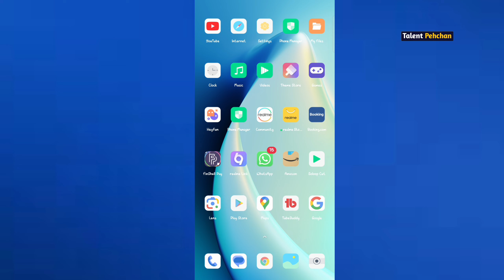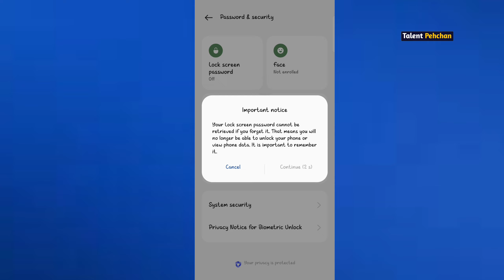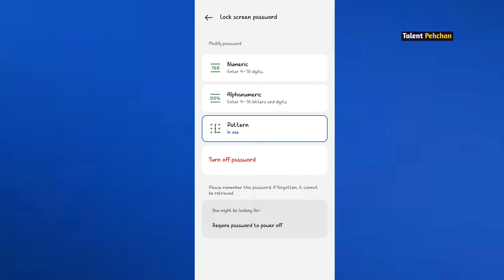फोन का पासवर्ड कैसे चेंज करें / Mobile Ka Lock Kaise Badle / mobile ka password kaise change kare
password kaise change karte hain 2024,
pattern lock kaise lagaen 2024,
finger lock kaise change karen
hide app ka password kaise change karen
how to change lock screen password
how to change password in oppo mobile
how to change password in phone
how to change the password of phone
lock screen password kaise hataye
mobile lock
mobile mein lock kaise lagaya jata hai
mobile mein password kaise dalte hain
oppo a38 lock kaise lagaye
phone ka screen
phone ma password kaise lagaye
realme phone lock change

mobile ka lock kaise badle,
mobile me password kaise change kare,
mobile off karte samay password kaise lagaye,
oppo f25 pro 5g lock screen settings,
phone ka password kaise badlen,

mobile ka password
mobile mein lock kaise lagaen
phone mein lock kaise lagaen
app lock kaise change karen
home screen lock ko kaise hataye
how to change password in samsung,
how to change password in vivo
how to change the password of mobile
lock change kaise hota hai
lock kaise badlenge
lock kaise lagega
lock screen kaise lagate hain
mobile lock change karne ka tarika
mobile mein lock kaise dalen
mobile mein lock kaise lagaya jaaye
mobile password change kaise kare
oppo a59 5g me lock kaise lagaye
oppo a59 lock setting
oppo me app lock kaise kare
phone ka lock kaise badalte hain
phone ma lock kasa lagata hai
phone password change kaise kare
phone screen lock

Oppo screen lock settings
oppo me screen lock kaise badle
oppo mobile ka lock kaise badle
oppo mobile screen lock change kaise kare
oppo me screen lock change kaise kare
how to change lock in oppo mobile
how to change password in oppo
how to change screen lock in oppo phone
Vivo screen lock settings
vivo me screen lock kaise badle
vivo mobile ka lock kaise badle
vivo mobile screen lock change kaise kare
vivo me screen lock change kaise kare
how to change lock in vivo mobile
how to change screen lock in vivo phone
Samsung screen lock settings
samsung me screen lock kaise badle
samsung mobile ka lock kaise badle
samsung mobile screen lock change kaise kare
samsung me screen lock change kaise kare
how to change lock in samsung mobile
how to change screen lock in samsung phone
how to change password in android
how to change smartphone password
how to change android phone password
mobile ka password kaise change kare
apne mobile ka password kaise change kare
apne phone ka password kaise change kare
how to change your password
how to change screen lock in android
phone ka pattern lock kaise change kare
phone ka password kaise change kare
how to change password in realme
how to change screen lock in realme phone
how to change password in iphone
how to change password in redmi
screen lock change kaise kare
vivo phone me pattern lock kaise change kare
how to change screen lock vivo mobile
app lock kaise change kare
फोन का पासवर्ड कैसे चेंज करें,

talent pehchan,